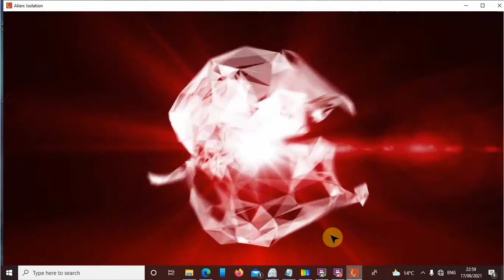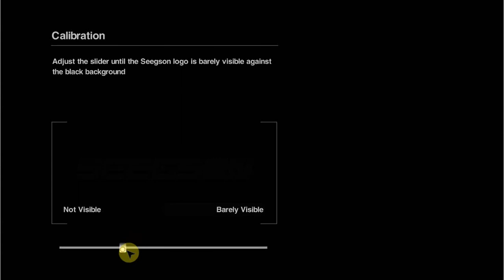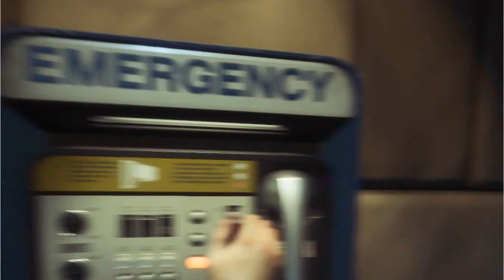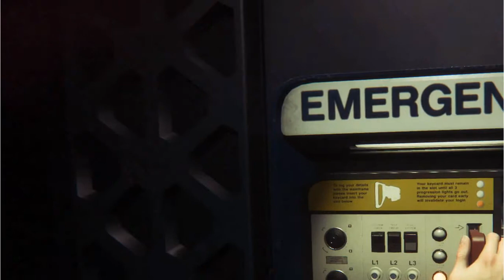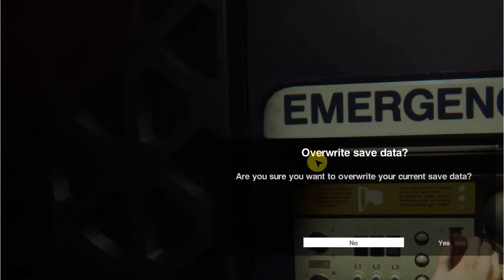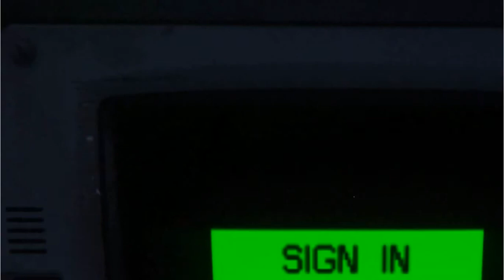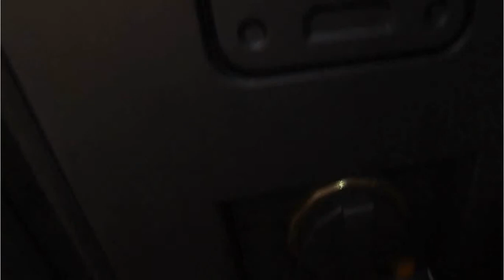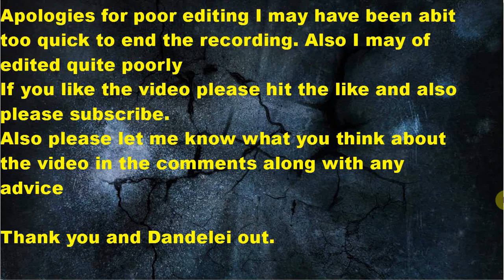Alien Isolation part1 Desktop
My first uploaded video involving my first playthrough on the game alien isolation I thought to start off with a small episode. Involving my inexperience at recording and the nerves of a horror  game I tried to avoid but I thought I try to get some experience and nothing like a good horror game to keep me alert.